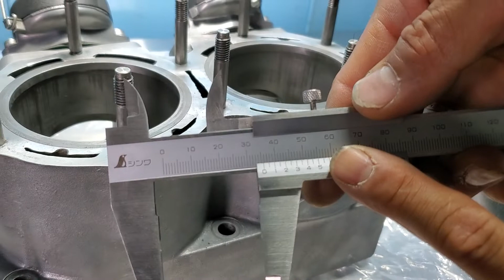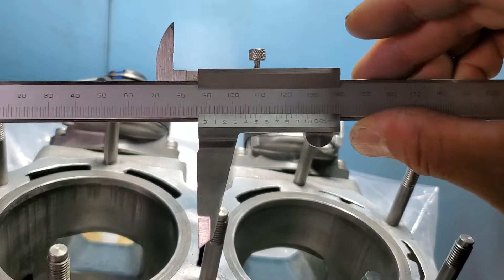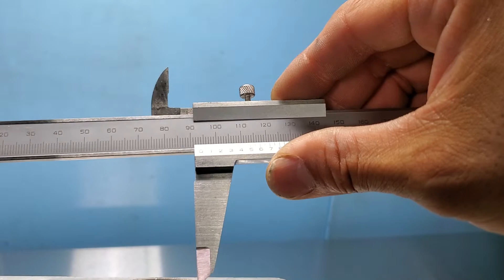Used 8port PV cylinder 89.4mm Good condition Y377-024